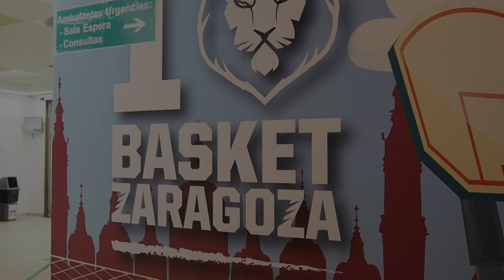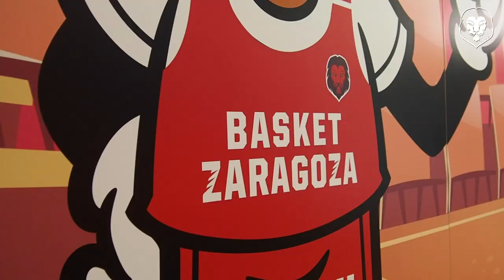La Fundación Basket Zaragoza y El Basket es Vida decoran el Hospital Infantil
La Fundación del club aragonés y El Basket es Vida han unido sus fuerzas para convertir en realidad el proyecto de decorar el Hospital Infantil para hacer más llevadera la estancia de los pequeños.